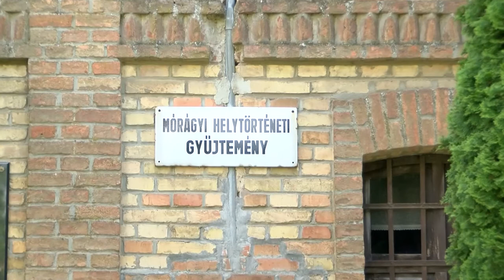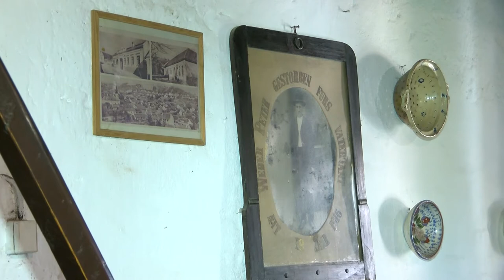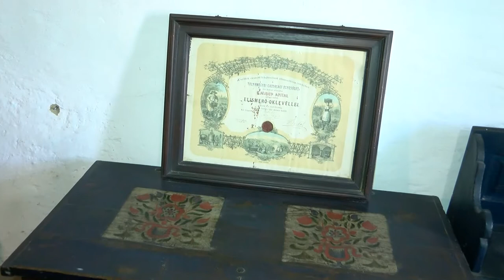20210519 nemet magazin moragyi nemet haz